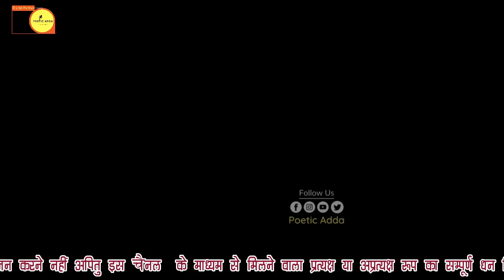Laturi Latth | फूफा जी पर पुराण सुनाने वाला देश का पहला कवि | Pratapgrh Kavi sammelan | Poetic Adda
We have Signed "No Objection Certificate" By Laturi Latth to broadcast this video on Poetic Adda Channel  . If there is any type of miscommunication kindly contact with us on 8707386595. without informing us if anybody give us strike we will go through legal action.